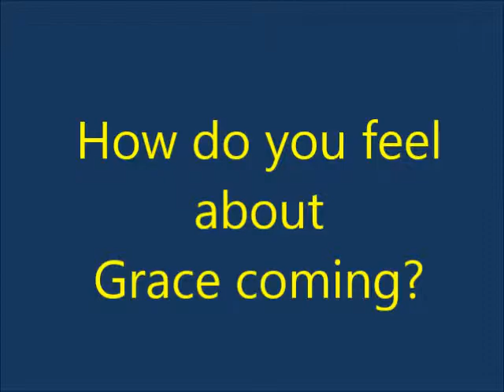Interviewing the girls about Grace thomas, and MOAR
This was really fun to make! AAAAA!! Kanani is one of the most strict dolls in the group, so she was feeling a little um... unlike herself.
-Tessa